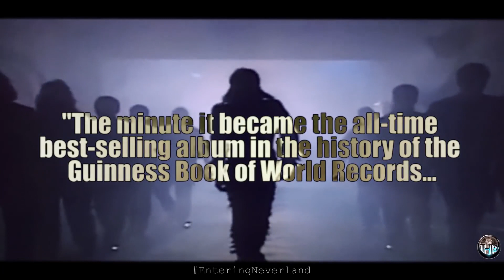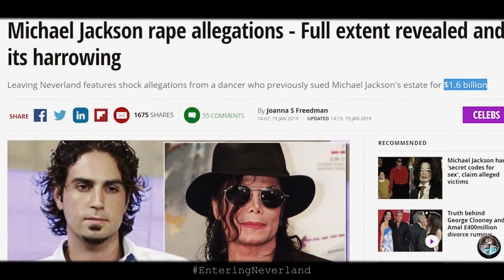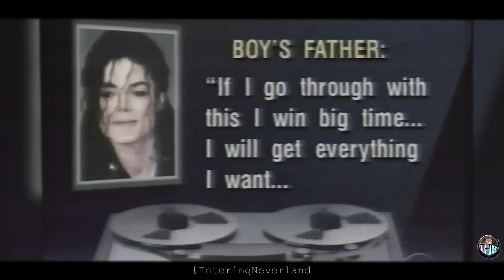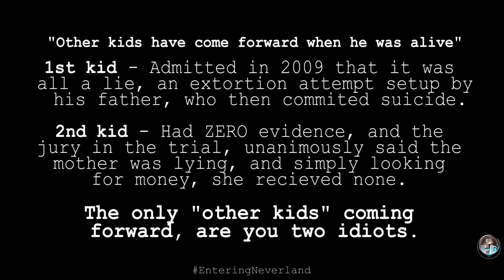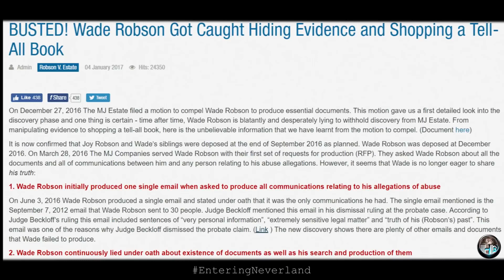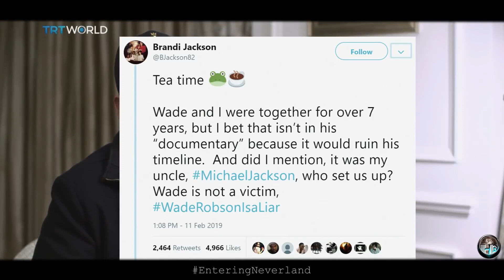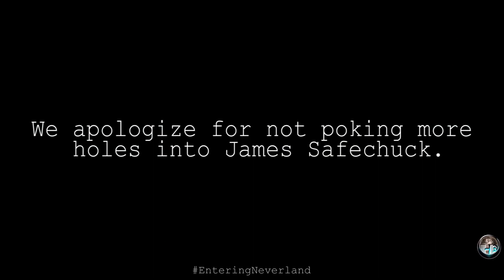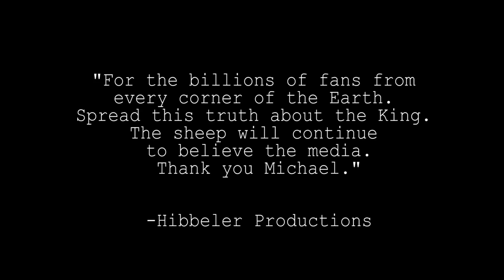Michael Jackson - Entering Neverland (2019 Documentary)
Follow Hibbeler Productions on Rokfin and check out his website hibbelerproductions.com for amazing documentaries

THANK YOU SEAN BROTHER

The rebuttal to "Leaving Neverland" and exposing the TRUTH about Michael Jackson.  Entering Neverland will cover who the King really is, why the media lies about him, and the lies Wade Robson & James Safechuck are telling. This is what they don't want you to see!
Please help us keep this truth frequency a float.